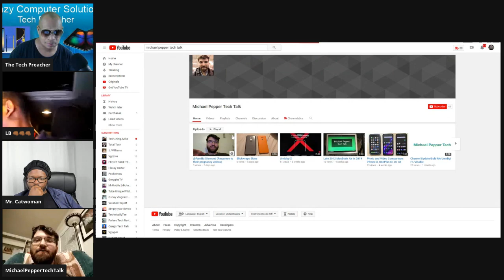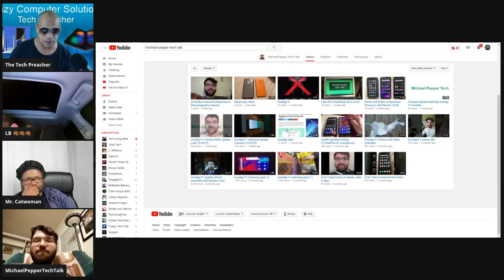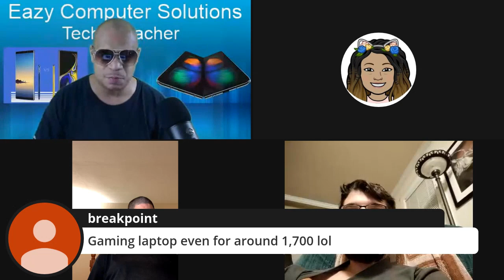Saturday Night Tech Fight Live | The Funeral | The iPhone fight After Party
Saturday Night Tech Fight Live | The Funeral | After Party